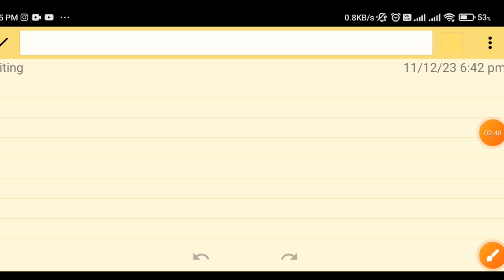क्या IGNOU July 2023 Session वाले students को january 2024 Re Registration करना है ? Ignou info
क्या IGNOU July 2023 Session वाले students को january 2024 Re Registration करना है ?